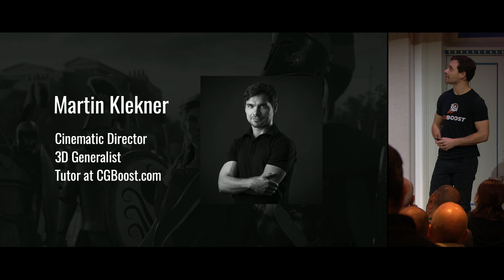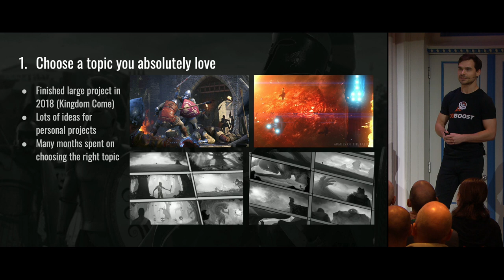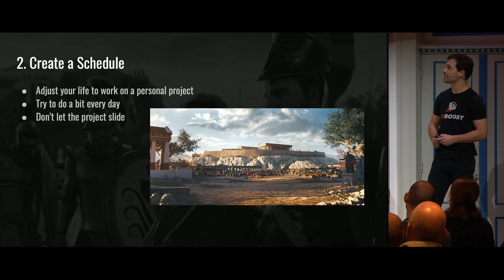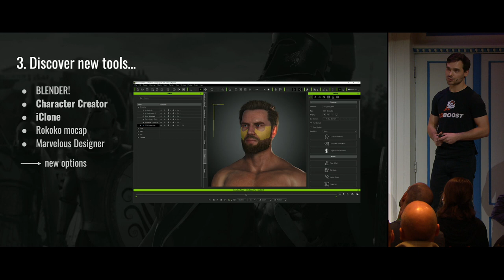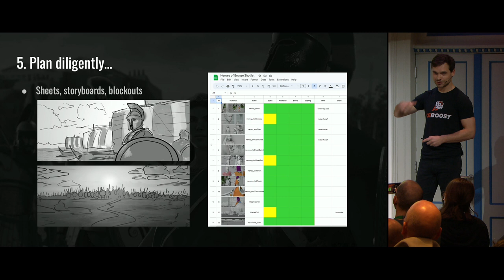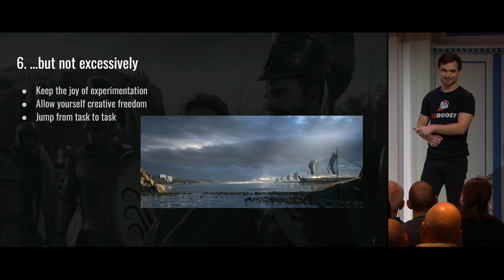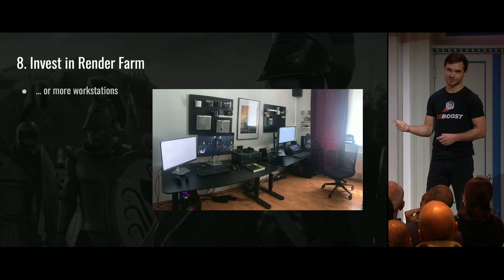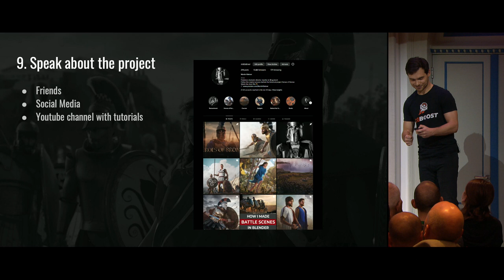How to Actually Finish an Epic Shortfilm in Blender (By Yourself)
For four years, Martin has worked on his own on a historical CG short film "Heroes of Bronze: The Memory". Throughout that time, he learned much about how to keep at it and reach the final result. In this presentation, he gives his 10 tips on how to (actually) finish an epic short film.

"How to Actually Finish an Epic Shortfilm in Blender (By Yourself)" by Martin Klekner --